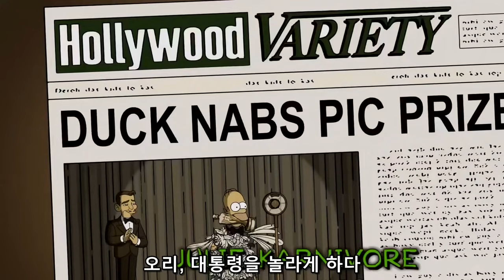심슨 셀마와 동거를 시작한 바트